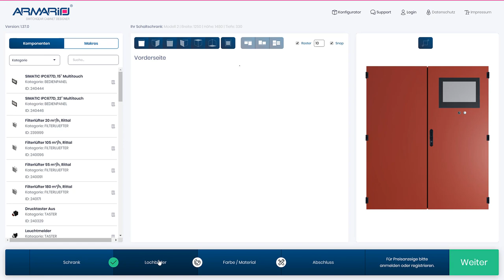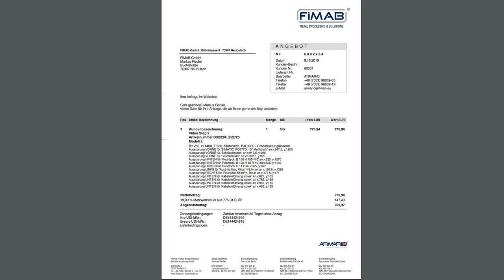ARMARiO Tutorial Schritt 4 Bestellung aufgeben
In diesem Video sehen Sie, wie Sie Ihren individuellen Schaltschrank völlig unkompliziert direkt im Web bestellen können.